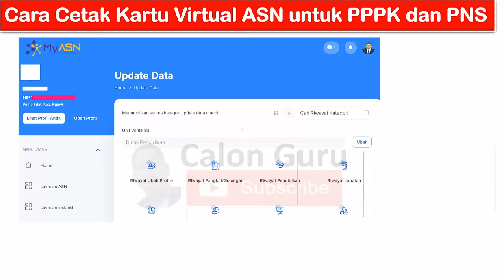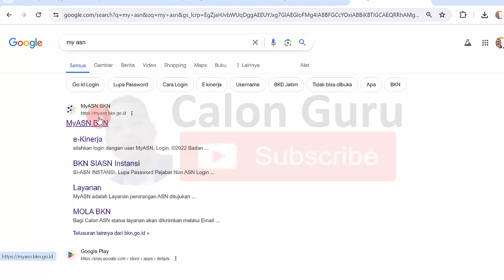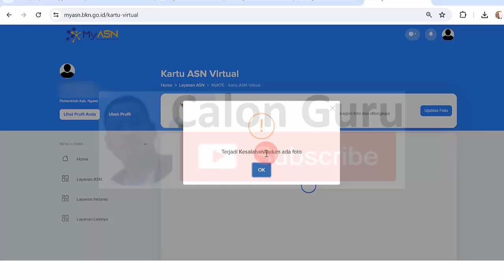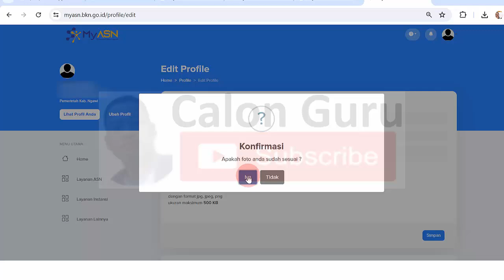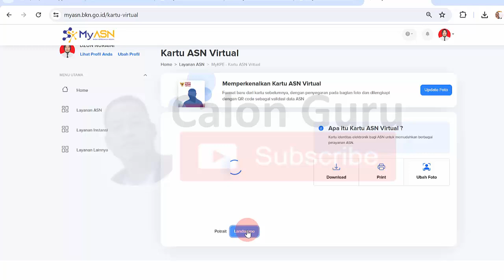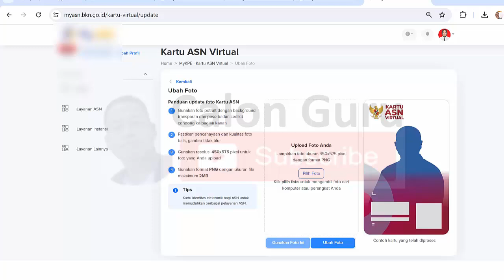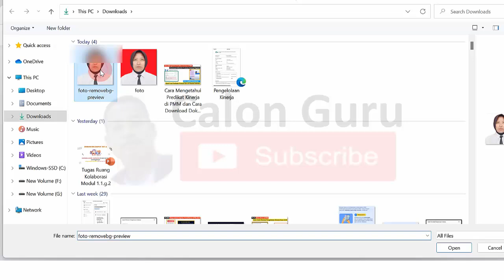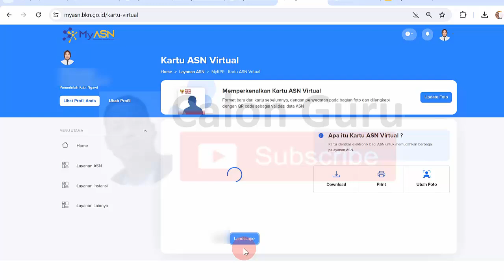Cara Mendapatkan Kartu Virtual ASN untuk PPPK dan PNS Secara Gratis di MyASN BKN 2024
Pada video ini Calon Guru sajikan Cara cetak Kartu Virtual ASN untuk PPPK dan Cara cetak Kartu Virtual ASN untuk PNS Secara Gratis di MyASN BKN 2024

Berikut Bagian penting Cara Cetak Kartu Virtual ASN untuk PNS dan PPPK di Kartu ASN Virtual - MyASN BKN

Cara Cetak Kartu ASN Virtual Terbaru di MyASN BKN
Langkah Cetak Kartu Virtual ASN Pada Aplikasi MyASN BKN
cara login my sapk bkn untuk cetak kartu asn virtual
cara mengisi my sapk bkn dengan email my sapk bkn & password mysapk
tahapan cetak kartu asn virtual mysapk
cara update foto Kartu ASN Virtual
Panduan update foto Kartu ASN virtual
cara hapus background foto di laptop di Remove Background from Image
cara upload foto kartu asn virtual
cara download kartu asn virtual
cara cetak kartu asn virtual
contoh kartu asn virtual
cara mengganti foto kartu asn virtual di myasn bkn

Panduan update foto Kartu ASN
1. Gunakan foto potrait dengan background transparan dan pose badan sedikit condong ke bagian kanan
2. Pastikan pencahayaan dan kualitas foto baik, gambar tidak blur
3. Gunakan resolusi 450x575 pixel untuk foto yang Anda upload
4. Gunakan format PNG dengan ukuran file maksimum 2MB